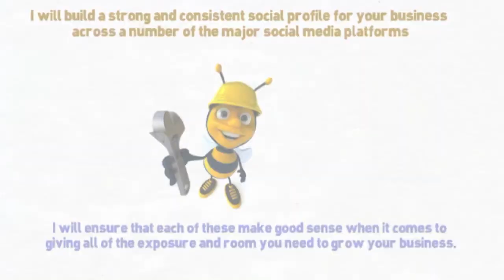Let's Get Social Canada - Build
I will build a strong and consistent social profile for your business across a number of the major social media platforms. I will ensure that each of these make good sense when it comes to giving all of the exposure and room you need to grow your business.